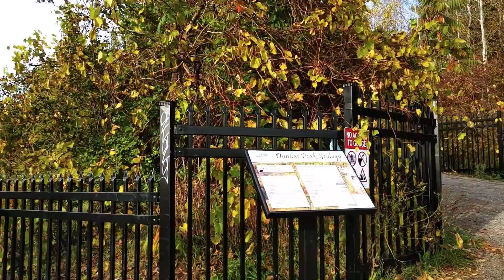View from Dundas Peak🍁🍂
Hey, everyone! Today I visited Dundas Peak and captured the amazing view that I liked to share with you guys. I hope you enjoy :D